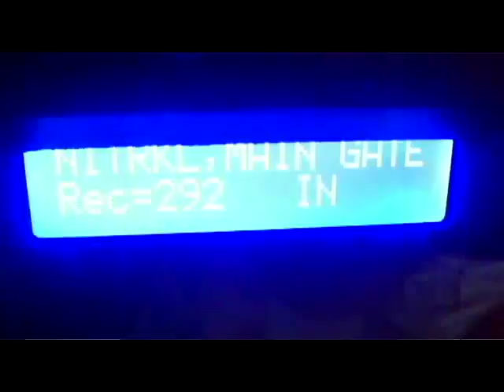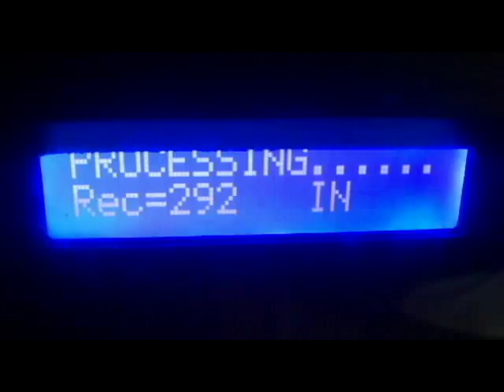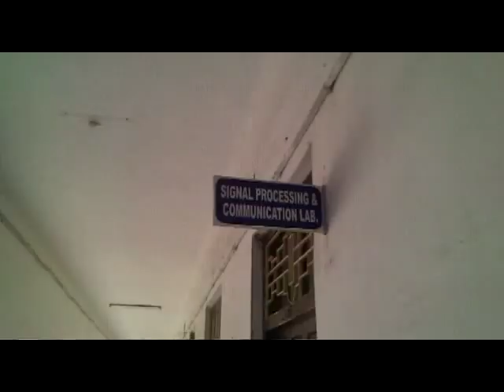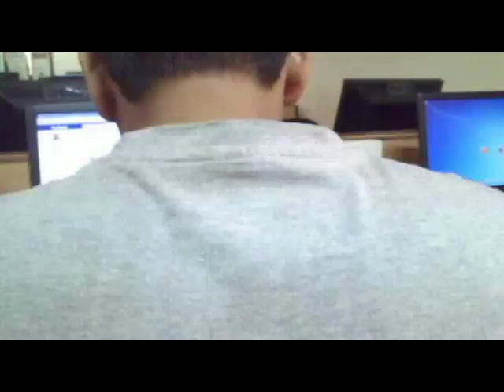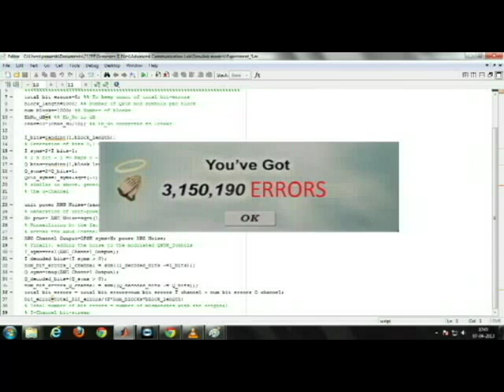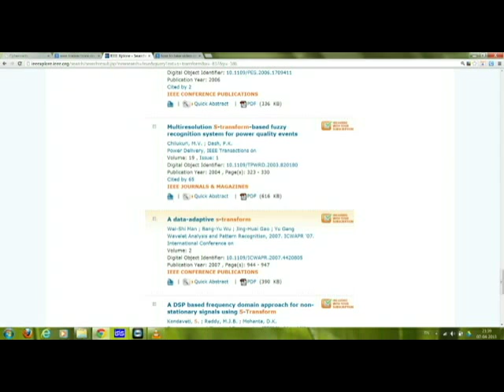NIT Rourkela, EE Dept., M.Tech seniors Farewell party (Video 3)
This is the 3rd video that we've created for farewell party. This video is about one day at NIT Rourkela. This video was created using Power Director. myself and Sankar created this video. acting part was done by Sreejith and especially our whole ESC specialization friends. Lot of suggestions came for this video, i would like to thank everyone for it, especially Farewell organizing committee (sreejith, sajith, Birangee, prathima oddanki, bheesm and lot more...)